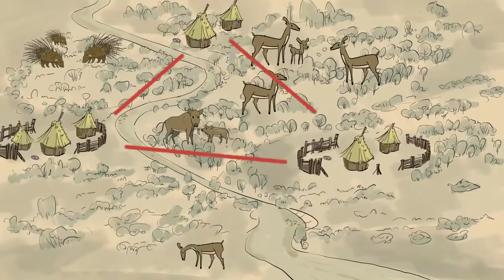Community based sustainable wildlife management animated story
Hi,

animal planet tv
amazon jungle
animal planet
animals video
lion vs tiger
lion king
birds video
discovery channel
tiger and lion fight
tiger and monkey fight
best animal videos
animal chases prey
wildlife documentary
lions vs hyenas fighting
animals fighting compilation
discovery video
fastest animal africa
lions hunt buffalo
funny animal videos
animal crossing
funny videos
funny animal videos
blue bird
animal fights